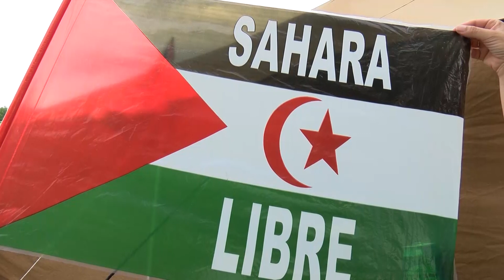Una jaima para acercar Albacete y el Sahara